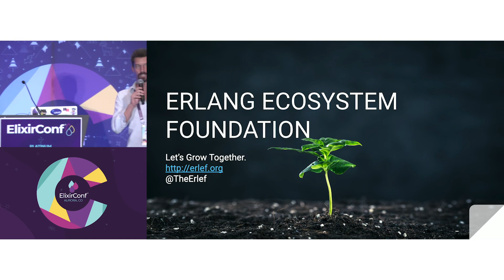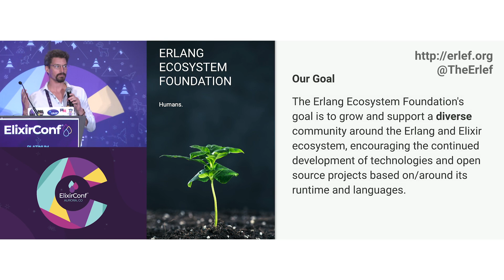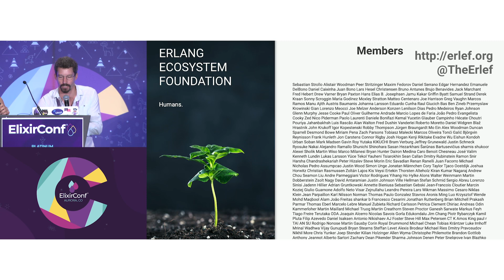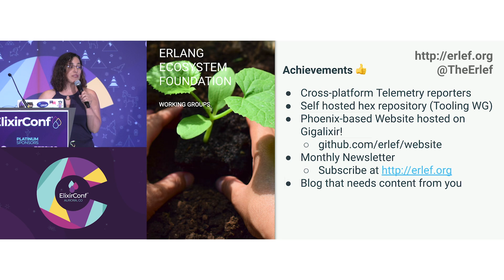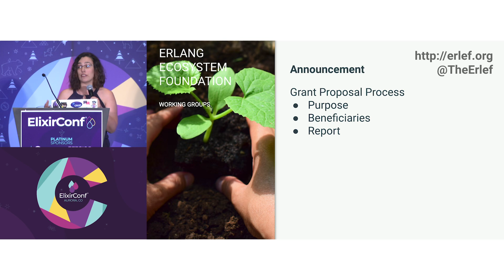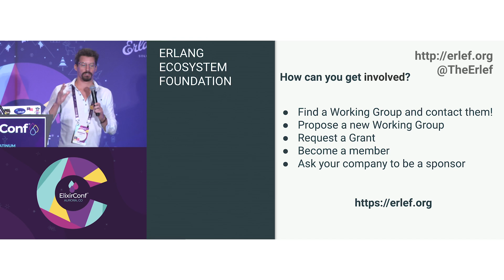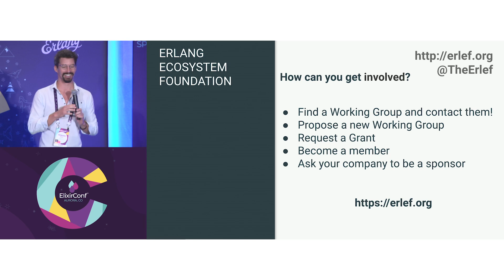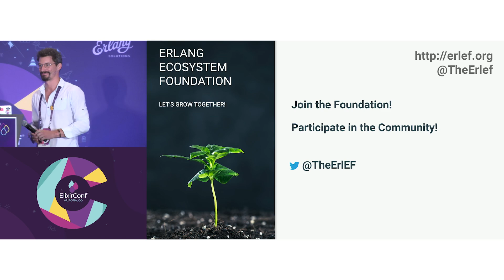ElixirConf 2019 - EEF - Miriam Pena & Desmond Bowe